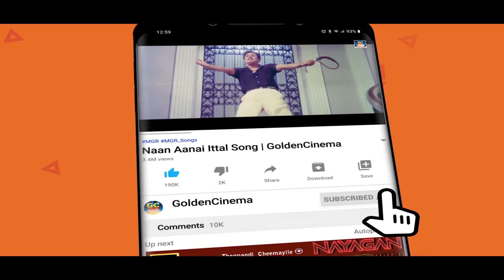மீண்டும் மீண்டும் கேட்க தூண்டும் இளையராஜா காதல் பாடல்கள் | Ilayaraja Love Songs.